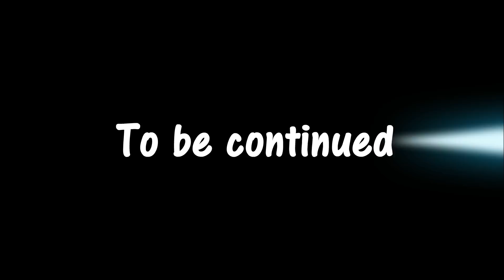Alter Episode 3 (by Majoradim4)